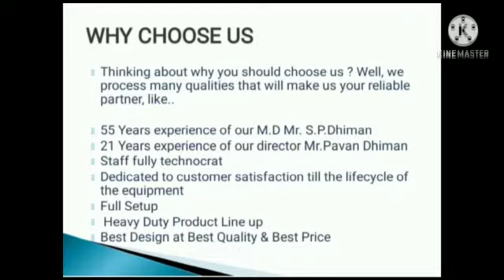pneumatic conveying system / pneumatic conveying system design / pneumatic conveyor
Pneumatic Husk Conveying system from Dehusker machine to Boiler unit in a Rice mill in UP.
pneumatic conveyors include wheat flour, cement powder, carbon black, starch, sugar, plastic pellets and resins, food products, coal fines, sands and metal powders, among many others. Mechanical conveyors are well suited for heavy, granular materials that may be moist, doughy, and pack able.